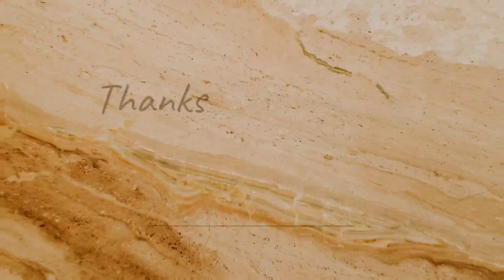Crafting Your Own Fusion Mandala Sculpture: Beginner's Guide Part 2🎨✨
Sculpture paste- How to make?
Part 1

Part 2

Fusion Sculpture_Mandala|| Easy Techniques for beginners|| Part 2 ||Sculpture Painting#sculptureart

First Sculpture Painting is a captivating artistic creation that reflects the burgeoning talent and passion of a beginner artist in the realm of sculpture art. This tutorial serves as an excellent starting point for individuals interested in exploring the intricate world of sculpture painting, offering a comprehensive guide and step-by-step instructions.

The sculpture painting is a symphony of colors, textures, and forms, carefully crafted by Max to convey a unique artistic expression. Each element, from the base structure to the intricate details, showcases Max's dedication to honing their skills and creating a visually stunning masterpiece.

In the tutorial, Max covers essential techniques such as sculpting the base material, shaping it into the desired form, and adding layers of paint to bring the sculpture to life. The process is explained in a beginner-friendly manner, making it accessible to aspiring artists who are just starting their artistic journey.

One of the highlights of Max's tutorial is the attention to detail and the emphasis on experimentation. Max encourages fellow beginners to explore different color palettes, textures, and finishing techniques to discover their artistic style and preferences.

The hashtag sculptureart signifies Max's contribution to the vibrant community of sculpture artists, where creativity knows no bounds. It also serves as an invitation for others to share their own sculpture art journeys and creations, fostering a sense of collaboration and inspiration among fellow artists.

Overall, Max's First Sculpture Painting tutorial is a testament to the transformative power of art and the joy of creative exploration. It invites beginners to dive into the world of sculpture art with confidence, enthusiasm, and a willingness to unleash their imagination on canvas.
Experience the mesmerizing world of mandalas in this video that promises to be the most satisfying thing you'll see today. Watch as intricate patterns and soothing colors come together to create a visual masterpiece that will captivate your senses. Let the art of mandala bring a sense of calm and relaxation to your day. Don't miss out on this ultimate visual treat!